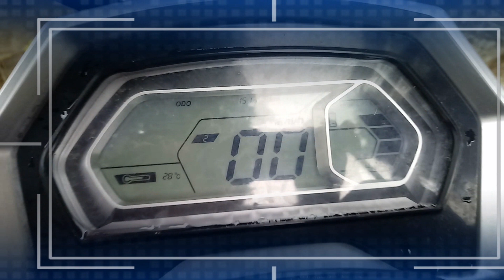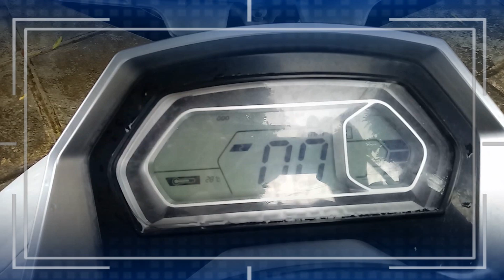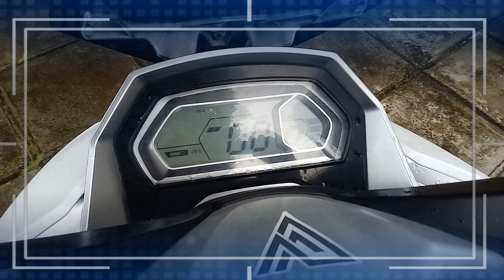VOLTZ EV1 DEPOIS DE 15 MIL KM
Neste vídeo falarei sobre como está a minha scooter Voltz EV1 modelo 2019, depois de 15.000 KM rodados e as minhas preocupações com o futuro.